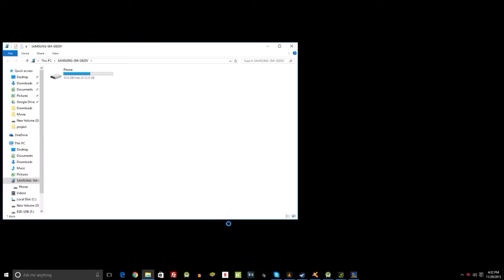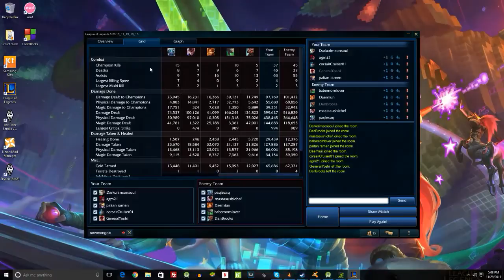League of Legends 5.23 Riven vs Quinn top 45% CDR